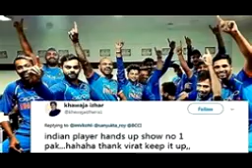भारत पाक के 6 मैच हुए, हर बार टीम इंडिया ही जीती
Cricket World Cup 2019 will be played between India and Pakistan on June 16. There is also the crores of cricket fans around the world in addition to the people of both countries, waiting for this match in Manchester. In the history of the World Cup, there have been 6 wins between the two teams and India has won all. The special thing is that five times out of these six times Indian team won the toss and chose the batting and even made it all the way to Pakistan. In the World Cup, the matches between the two teams started in the 1992 World Cup in Australia and New Zealand. In this news we are telling you about the matches played between India and Pakistan in the World Cup. Kiran More and Javed Miandad. India-Pakistan first match in the World Cup
On 4th March 1992, in the Sydney match of Australia, the Indian team scored 216 runs in 7 overs in 49 overs before winning the toss. In which Ajay Jadeja (46), Sachin Tendulkar (54 *) and Kapil Dev (35 runs) played a good innings. For Pakistan Mushtaq Ahmed took 3 and Aakib Javed 2 wickets. Chasing the target in reply, the entire Pakistan team had stacked 173 runs in 48.1 overs. On behalf of India Kapil Dev, Manoj Prabhakar and Javagal Srinath all took 2-2 wickets. India won the match by 43 runs. Sachin (62 ball, 54 runs) was selected as the man of the match for his spectacular batting. Stochuk: The World Cup match is remembered for the clash between Indian wicketkeeper Kiran More and Pakistani opener Javed Miandad. Disturbed by the comments of Kiran More during the Pakistani innings, Miandad had raised his anger. Venkatesh Prasad and Aamir Sohail. India-Pakistan second match in the World Cup, March 9, 1996, in this match in Bengaluru, India won the toss and bat There were 287/8 runs. In which Navjot Sidhu (93), Ajay Jadeja (45) and Sachin (31) played important innings. In reply, the Pakistani team could only score 248/9. Venkatesh Prasad and Anil Kumble took 3-3 wickets from India. India had won this match by 39 runs. Sidhu (115 ball, 93 runs) was selected for the man of the match for his brilliant innings. Interesting - this match is remembered for the gesture between Venkatesh Prasad and Amir Sohail. Sohail showed Prasad's ball with a four-wicket haul. In response, Prasad had pointed out to Sohail after being dismissed, showing the finger to the pavilion. Venkatesh Prasad: India-Pakistan third match in the World Cup - 8 June 1999 In this match played at Manchester, England, India won the toss and chose batting and scored 227 runs for 6 wickets in 50 overs. Sachin Tendulkar (45), Rahul Dravid (61) and Mohammad Azharuddin (59) were the other contributors. Chasing the target in reply, the entire Pakistan team got stuck at 180 for 45 in 3 overs. India won the match by 47 runs. Venkatesh Prasad bowled tremendously on behalf of India in the match, taking 27 wickets in 9 decimal 3 overs and 5 wickets, after which he was selected as the man of the match. Sachin Tendulkar. India-Pakistan fourth match in the World Cup - March 1, 2003 - Pakistan, longing to win a toss against India so far, won the toss for the first time in this match played in Centurion of South Africa. After that, he scored a score of 273/7 in 50 overs before batting first. In which Saeed Anwar scored 101 runs. In reply, India won the match by scoring 276 runs for 4 wickets in 45 decimal 4 overs. From India, Sachin Tendulkar had a great batting and scored 98 runs at 75 balls. Apart from them, Rahul Dravid (44) and Yuvraj Singh (50) India won the match by 6 wickets. Sachin had been selected as the man of the match for his finest innings.Stocker: After taking wicket of Pakistan's centurion batsman Sayed Anwar in the match, Ashish Nehra had pointed him out by showing finger, Ansar replied in negative Sachin Tendulkar and Shahid Afridi: India-Pakistan fifth match in the World Cup
Toss - 30 March 2011 Toss in the World Cup against Pakistan in Chandigarh, India won once and batted first and scored 260/9 in 50 overs. In which Sachin scored 85 runs. Chasing the target in response, the entire Pakistan team got stacked on 231 runs in 49.95 overs. In this match five bowlers had bowled on behalf of India and all got 2-2 wickets. Thanks to that India won the match by 29 runs. Sachin was selected as the man of the match for his innings.India team player. India-Pakistan sixth in the World Cup
Date- 15 February 2015 In the match played in Adelaide, Australia, the toss was once again won by the Indian team and in the first 50 overs, in the 50 overs they scored 300 runs. In which Virat Kohli (107), Suresh Raina (74) and Shikhar Dhawan (73) added the innings. Chasing the target in reply, the entire Pakistan team got stuck on 224 runs in 47 overs. Mohammed Shami bowled tremendously for India and 4 wickets in 35 overs with 9 wickets in hand. In the match, Virat (107 runs at 126 balls) was selected as Player of the Match for his innings.